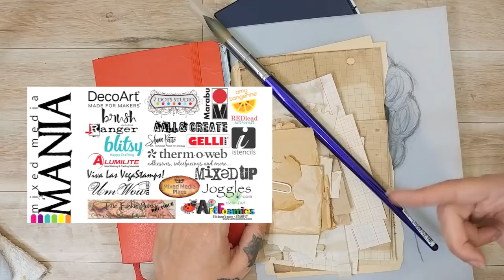Mixed Media Mania Hop ~ Fall 2018 ~ Art Journal "Vision" (GIVEAWAY CLOSED)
Click “Show More” to see all the info below!

Hey Guys!!! Yaaaasssss! Mixed Media Mania Hop Fall Edition is here! I hope you guys have strapped in with alllll the snacks! This is gonna be a good hop! For this vid I wanted to get into my art journal again. I’m really trying to get it filled so I can finally say I’ve finished an entire journal for once! So…you may be seeing a lot more art journal vids coming soon on this right here channel! lollll. Anywho, I hope you guys enjoy this video, have fun & get a whole lot of inspiration from all the wonderfulness in the rest of the videos to come! ...And good luck!

P.S Please be sure to read the information below regarding the hop rules and how to enter.

Sam xo

- Alumilite, Red Lead, Amy Tangerine & Ranger prizes for US residents only.- All other prizes are international eligible unless otherwise stated by individual artists.- Prizes will be awarded on a random basis using a number generator from comments on videos.
- Contest runs from 12:00 pm Pacific Daylight Time October 5th, 2018 to 12:00 pm Pacific Daylight Time October 11th, 2018.

HOW TO ENTER!
- Any personal data collected during this contest will be for our use only. Your information will not be sold or given away.

HOP PARTICIPANTS!

PRIZES TO BE WON!
Ranger: Prize pack
Blitsy: $50 Gift Card
Marabu: $50 Prize Pack
DecoArt: Mixed Media Set
Thermoweb: $25 Gift Card
Joggles: $25 Gift Card
Sean Petite: 10 winners will win 2 stencils
7 Dots Studio: $35 Prize Pack
Amazing Casting Products: Molding Putty & Casting Resin
Gelli Arts: $50 Gift Certificate
Mixed UP Magazine: Subscription worth €80
AALL & Create: 2 winners -  $35 Prize Packs
Red Lead Paperworks: 3 Prize Packages (containing 2 stencils & 3 stamps)
Amy Tangerine: Signed copy of her book “Craft a Life You Love” plus scrapbooking supplies
Brush Magazine: 5 Digital Copies of 9/28 Issue
iStencils: 4 winners - $25 Gift Cards
Funky Junkie Boutique: $25 Gift Certificate
UmWowStudio: Digital Downloads at EVERY STOP
Viva Las VegaStamps!: Grab Bag at EVERY STOP
My Etsy Shop
saib. - West Lake (Chillhop Essentials - Fall 2017)
FIND ME ACROSS ALL SOCIAL MEDIA! @kissmycreative